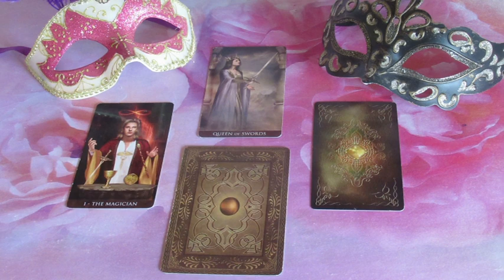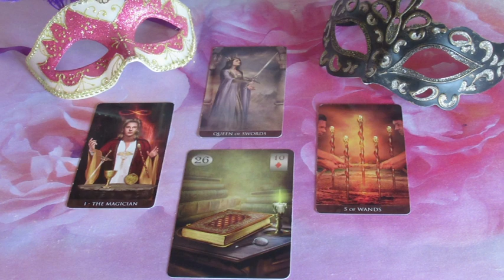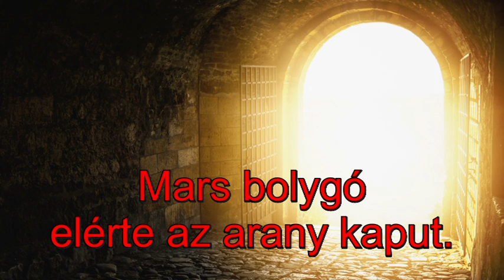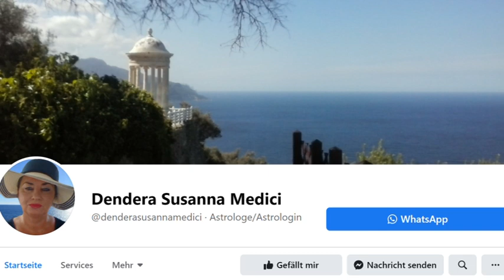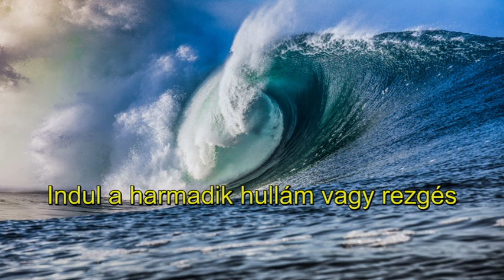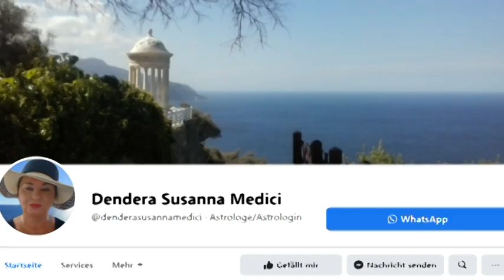??? JÓSLÁS Február 23-án "Varázslatos vonzerő"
Telefonos elérhetőségem jóslásra:
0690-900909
750Ft/Perc

Átutalás:
Erste Bank
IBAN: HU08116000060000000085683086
BIC: GIBAHUHBXXX
Tulajdonos: Dendera Susanna Medici
Kép: shutterstock/Bruce Rolff/mmgemini/MITstudio/Luis Molinero/Illustration Forerst/Focus and Blur/ollyy/Roman Samborskyi/Koldunov Alexey/Sergey Nivens/Pathdoc/VizRad/KajaNI/snova,mir/conrado/Song_about_sum/Vladislav Nice/Rommel Canlas/CURAphotography/Sandra Matic/Ekaterina Jurkova/inspiring